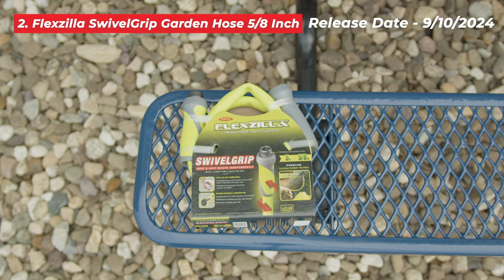New WCR Products This September – Just What You Need!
New WCR products for September are out now! Let’s see which ones can help make your workday smoother and your toolkit better.